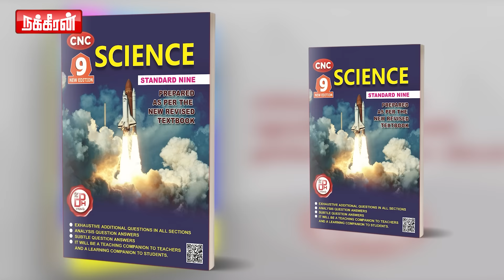பாஜக அரசின் பக்கா ஊழல்.. வசமாக சிக்கவைத்த நிர்மலா கணவர்! வெளிச்சத்துக்கு வந்த பலநாள் வில்லங்கம்!